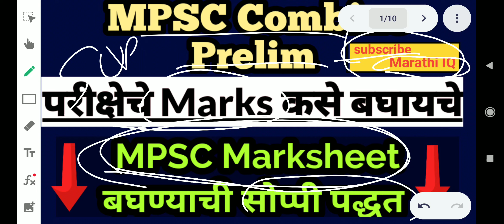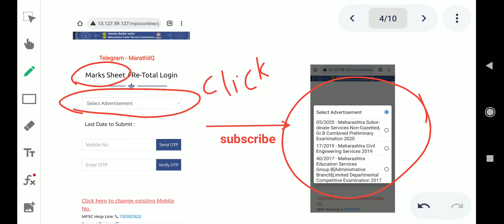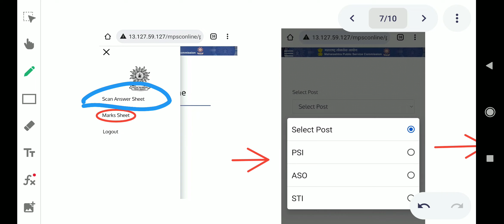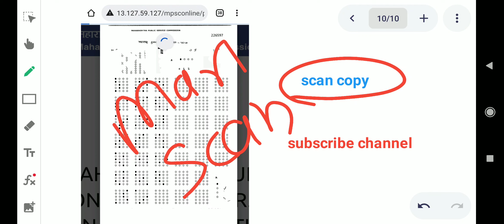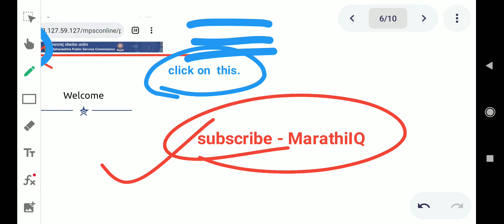How to check MPSC Exam Marks| MPSC परीक्षेचे marksheet कसे बघावे| mpsc combine marks बघण्याची पद्धत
एमपीएससी परीक्षेचे मार्कस आणि answer sheet ची scan copy बघण्याची सोप्पी पद्धत याबाबत सर्व काही इथे

यापुढे mpsc च्या सर्व परीक्षांचे मार्कस अशाच पद्धतीने बघता येणार आहे .